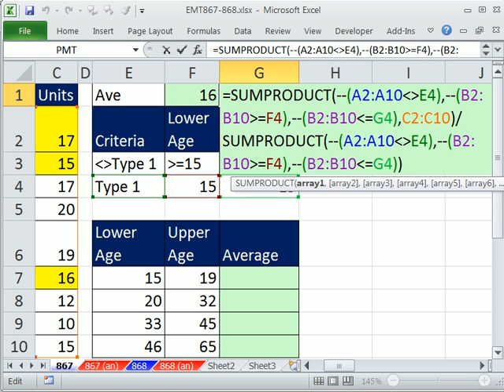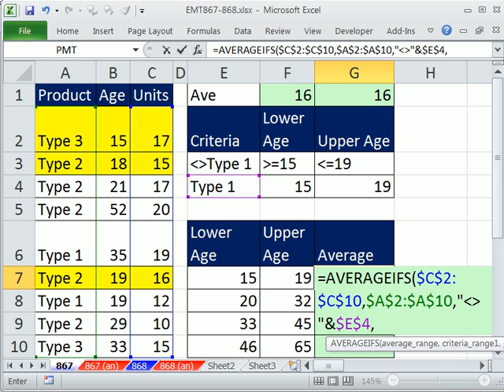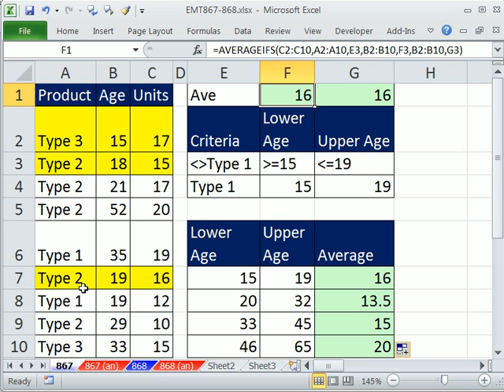Excel Magic Trick 867 AVERAGEIFS Function w/ Not and Between Criteria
Learn About
1. AVERAGEIFS Function w/ Not and Between Criteria
2. Learn comparative Operators for Between and Not
3. See how to average with three criteria
4. Average for "Not Type 1 Product" and Between Age 15 and 19.